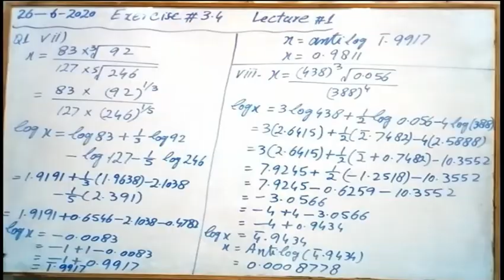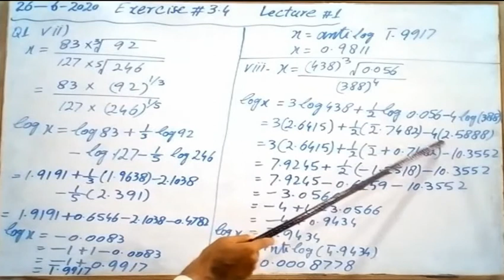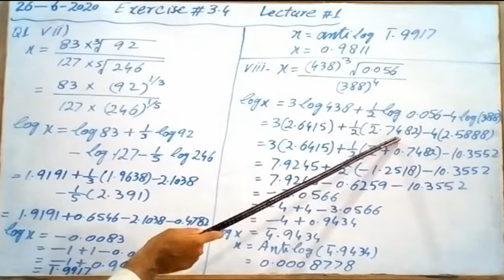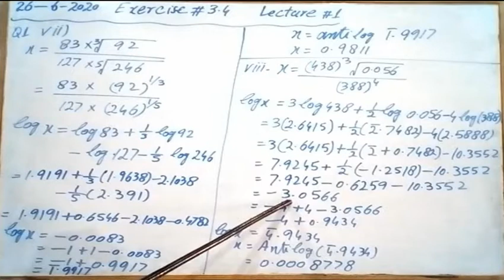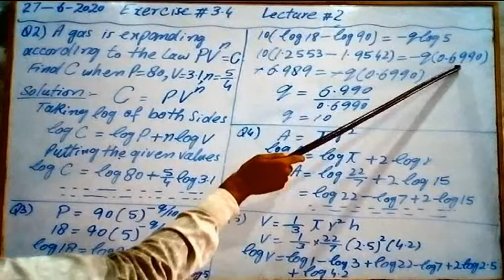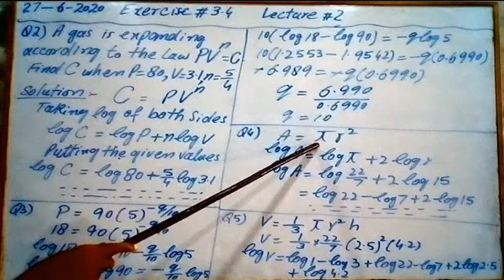EXERCISE # 3.4 ||CLASS 9||MATHEMATICS